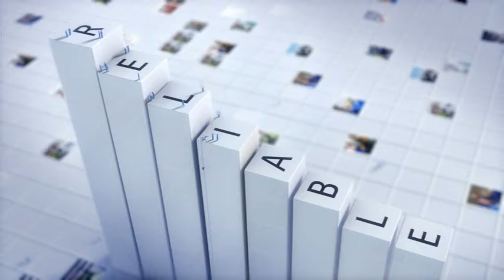CAPE Corporate film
motion graphics corporate film